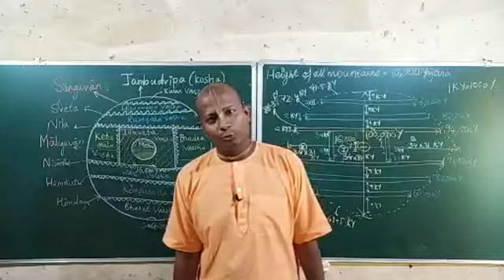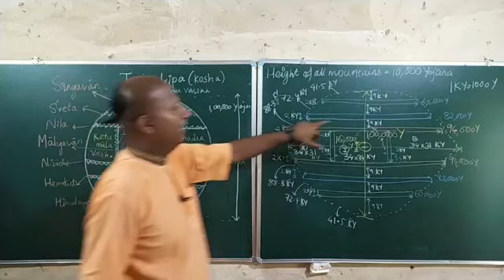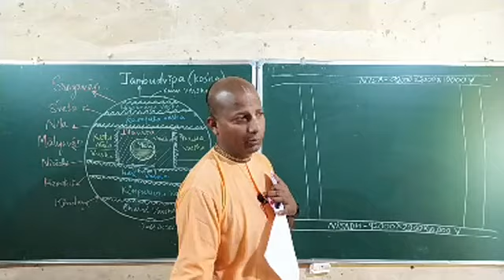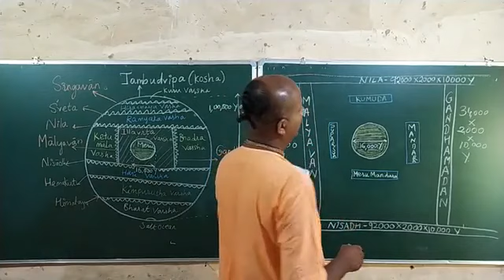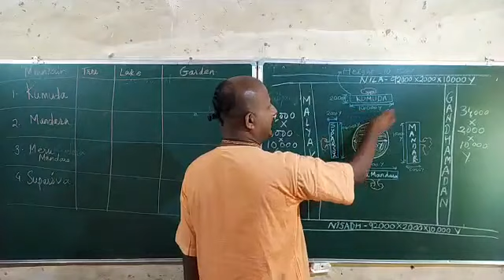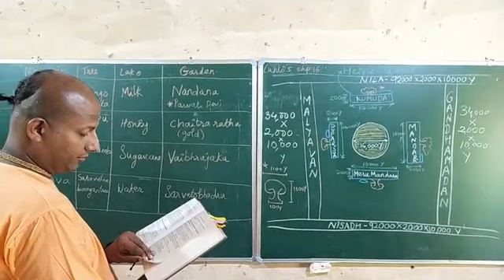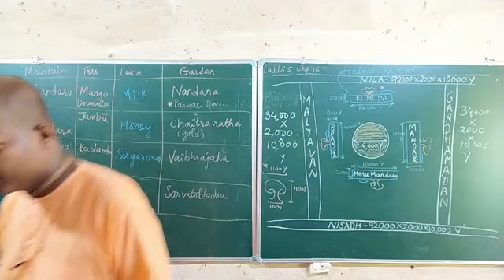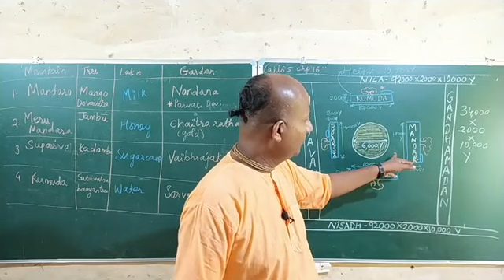104 | Vedic Structure of Cosmos Part - 4 | Das Gadadhar Das | 31st August 2020 | Source FB Live